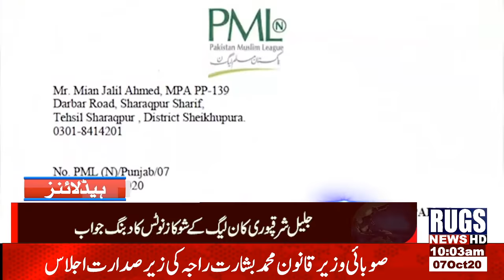headlines 10am 7oct2020 rugsnews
rugsnews headlines 10am 7oct2020